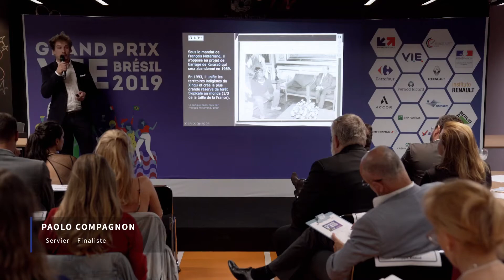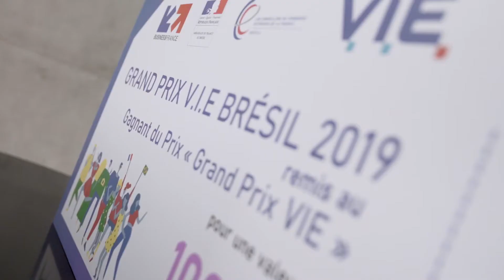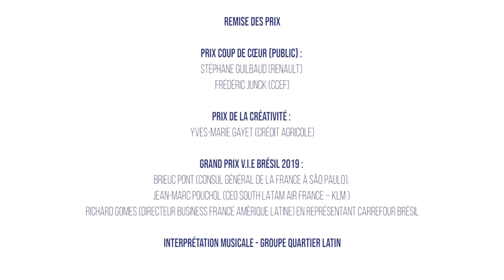Grand Prix V.I.E Brésil 2019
La cinquième édition du Grand Prix V.I.E Brésil a eu lieu le 27 novembre 2019 à São Paulo, dans les locaux de Pernod-Ricard. L’évènement a été organisé par Business France, en partenariat avec les Conseillers du Commerce Extérieur de la France au Brésil - CCEF. Etaient présents le Consul Général de la France à São Paulo, des CCEF, des chefs d’entreprises et des volontaires participants au concours.

Bienvenue sur la chaîne Business France V.I.E Civiweb!

Que vous soyez jeune candidat tenté par une expérience à l'international, exportateur, recruteur de talents à l'international, manager dans un contexte multiculturel ou tout simplement globetrotter, notre chaine est faite pour vous.

Vous trouverez ici toute l’information pratique pour connaître et vivre le Volontariat International en Entreprise et le Volontariat International en Administration.

Qu'est ce que le V.I.E?

Le Volontariat International en Entreprises (V.I.E), instauré par la loi du 14 mars 2000, permet aux entreprises françaises de confier à un jeune, homme ou femme, jusqu’à 28 ans, une mission professionnelle à l’étranger durant une période modulable de 6 à 24 mois, renouvelable une fois dans cette limite.